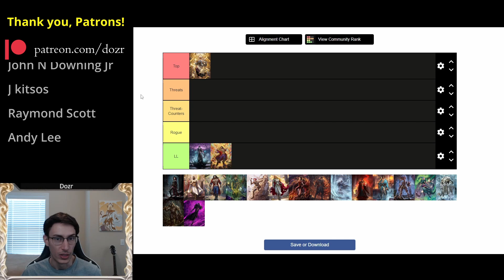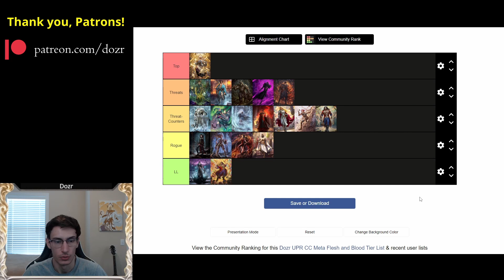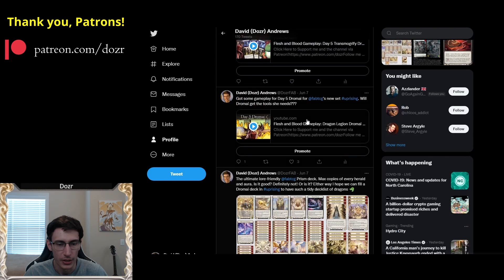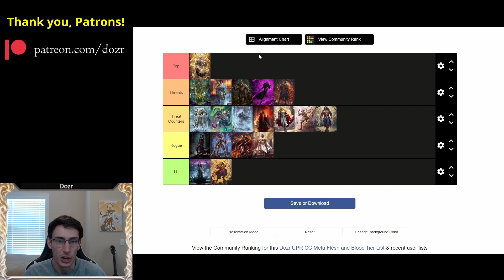Flesh and Blood UPR Metagame Prediction